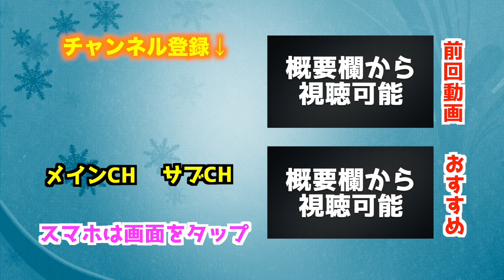【検証】大好きな「寿司」なら「１時間に１人前」２４時間食べ続けられるのか？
普段だったら５０貫くらいがギリだろうけど、時間空けたらもっと食えるの？